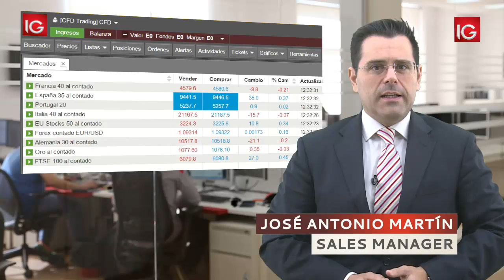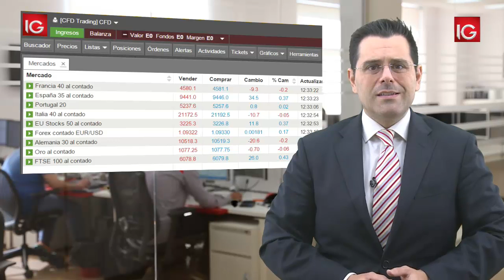Extraños impulsos en las Bolsas por la baja liquidez 22/12/2015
Jornada con bajadas en Europa y el Ibex35 a la cola de estas caídas.